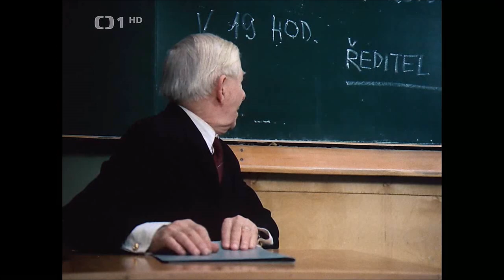Marečku, podejte mi pero! - Rodičovské schůzky